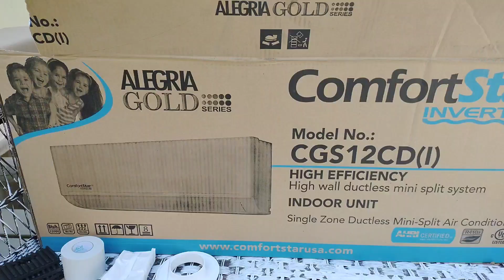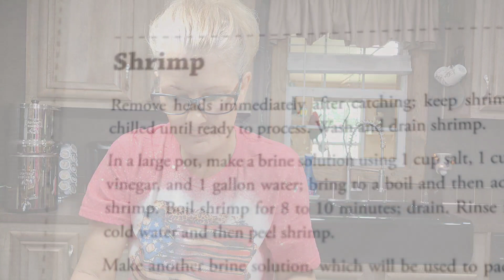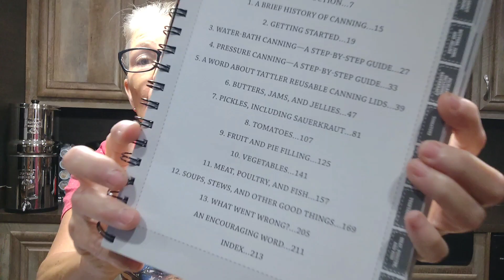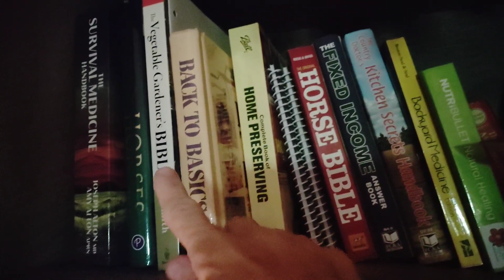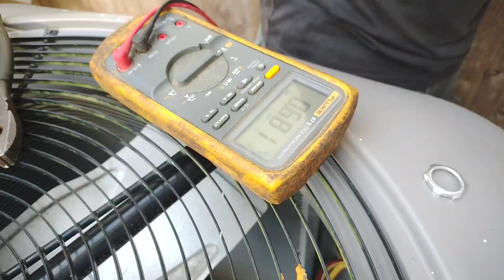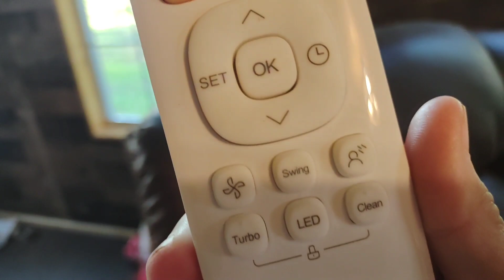LEON INSTALLS A MINI SPLIT/WELCOME TO OUR HOME🤗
Hey y'all so glad you stopped in to visit us today.
Leon installs our mini split in the sunroom also my Amish canning and cook book came in and so I open it and show a little of what's inside also the YouTube channel I purchased it from.
i picked out a table with shelf attached to go in the painting nook I am preparing to set up and I am so excited.
It will arrive on Tuesday so I will make a video setting that area up so I can start every now and then video painting as a few has requested.
I do have a short conversation introducing Raffield's Refuge and I try and have that conversation for new comers☺️
This video is an edited version of the installation because it literally took Leon all day.
I end the video showing some paintings I have painted over the last around six years.
Hope you all are having a wonderful day and I also hope you enjoy this video.